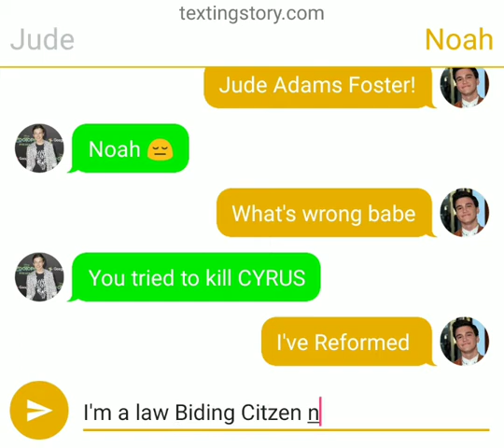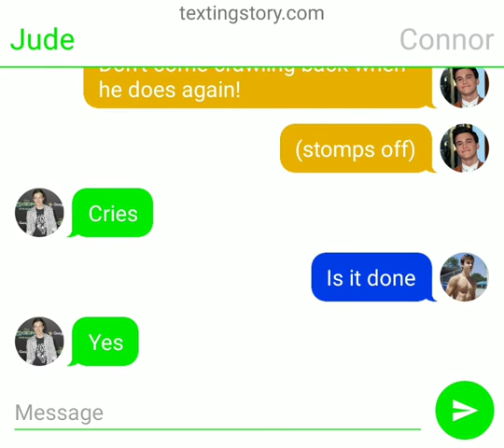Jonnor Episode 3